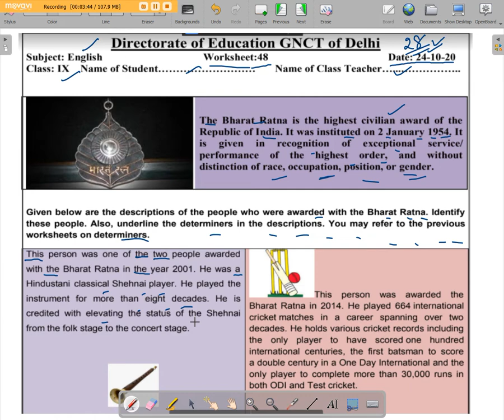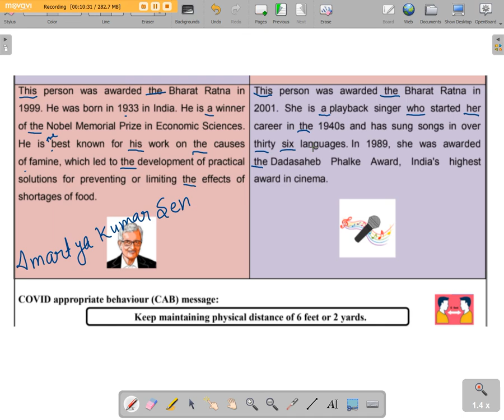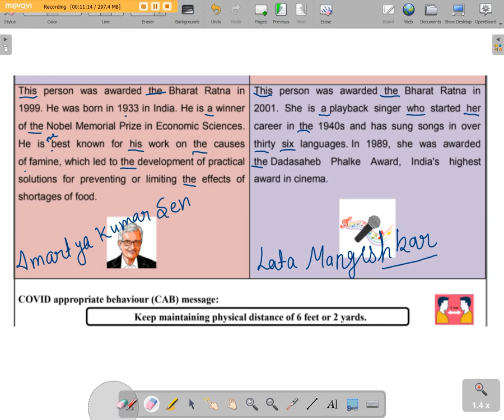English worksheet 48 ,class 9th ::Date 28 october 2020